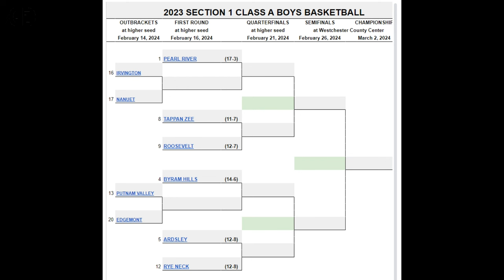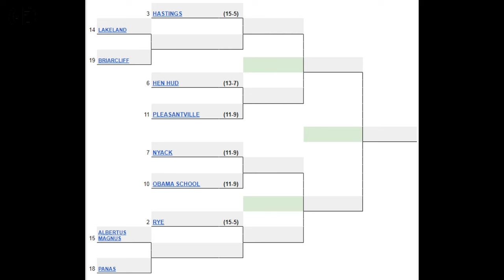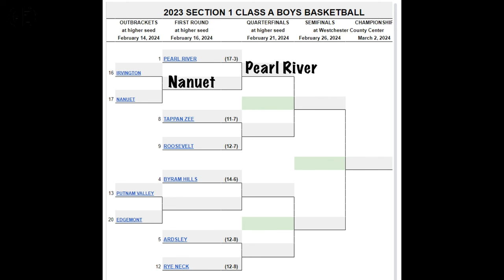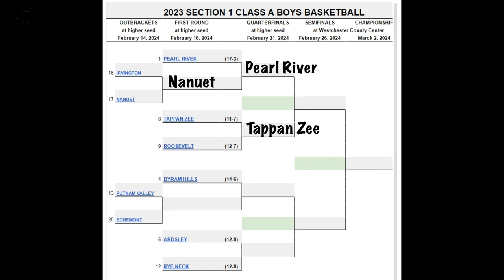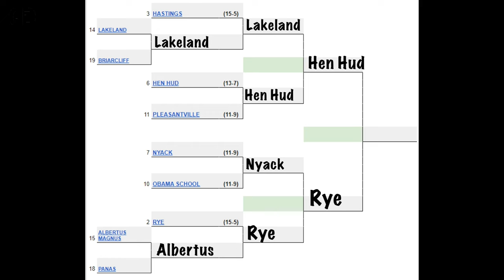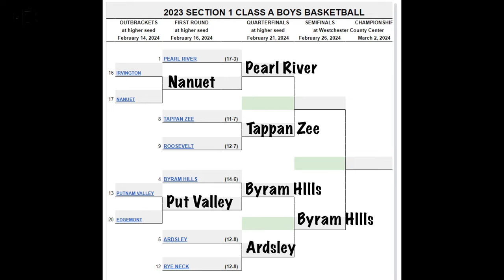GameDay One: Class A Boys Bracket Special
KDJ and Ryan Moss dive into the 2024 Section 1 Class A Boys Basketball tournament, which gets underway this week. KDJ highlights the best first-round game, the best chance at an upset, and they make their County Center and championship predictions. Recorded on Feb. 12, 2024.